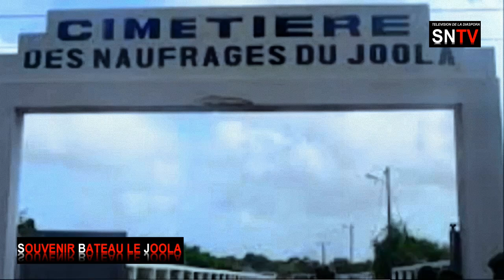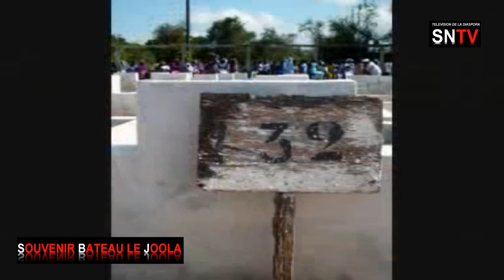SUNTV DIASPORA EMISSION SOUVENIR DU BATEAU LE JOOLA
REALISATION YAMAR MANE